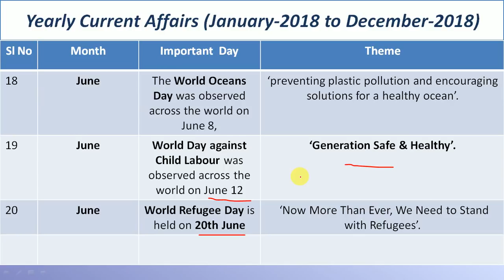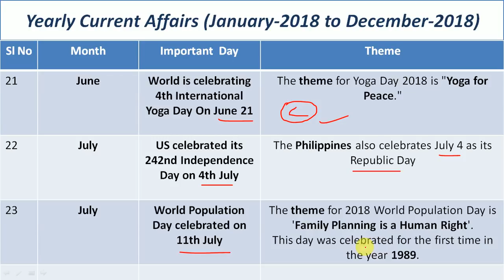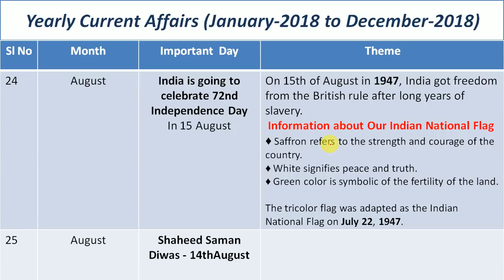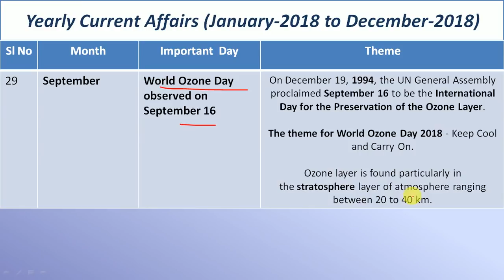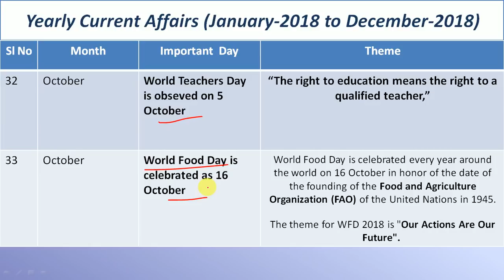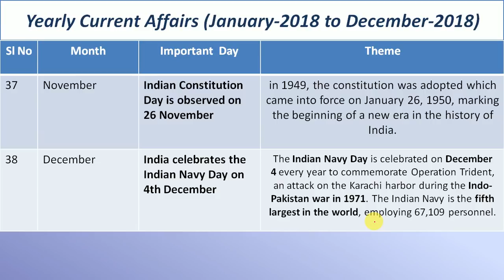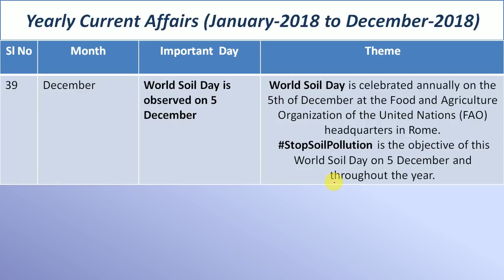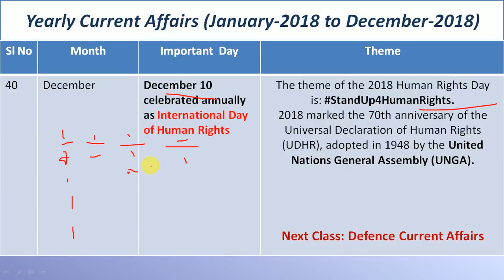CLASS-3 Yearly Current Affairs January 2018 to December 2018 For WBCS & Food SI Exam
WBCS 2019 Full Mock Test Link Given Below:
 1) Join Phase-I:  (Buy Link)